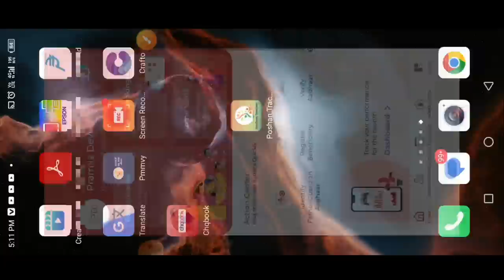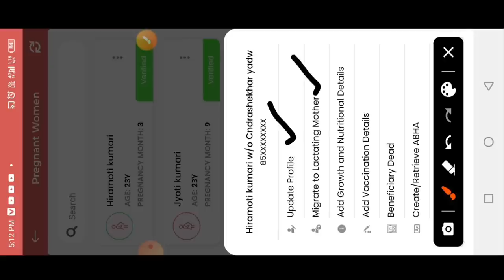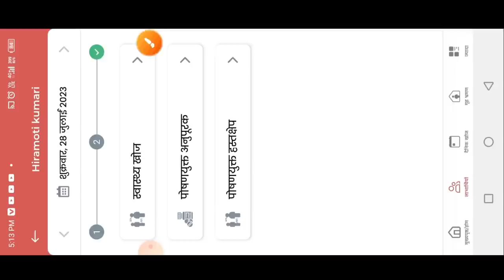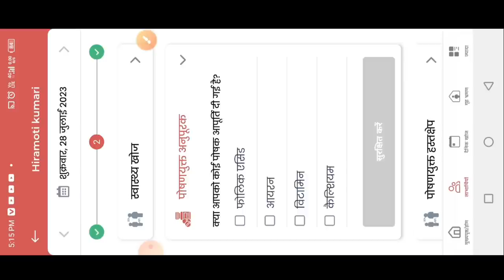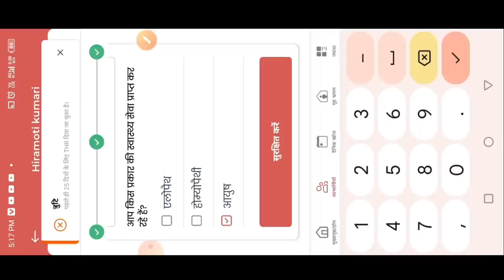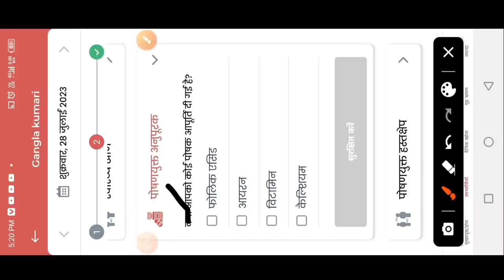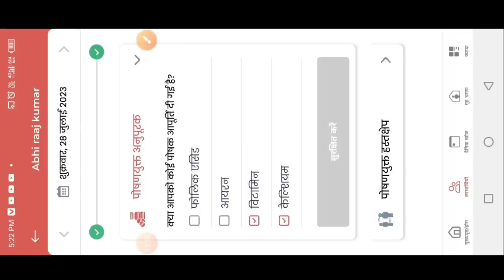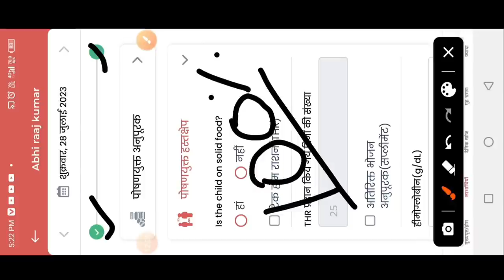महत्वपूर्ण वीडियो! गर्भवती धात्री और बच्चों का अब THR ऐसे भरा जाएगा!posha tracker me thr!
महत्वपूर्ण वीडियो! गर्भवती धात्री और बच्चों का अब THR ऐसे भरा जाएगा!posha tracker me thr!@dktechnicalgya3630

लाइक कीजिए 👍
कमेंट कीजिए...

Anganbari news
Anganwari anpration
Poshan Tracker
Poshahar vitran
Anganwari pmmvy
Anganwari mkuy
Poshan Tracker tikakaran
Bihar anganwari